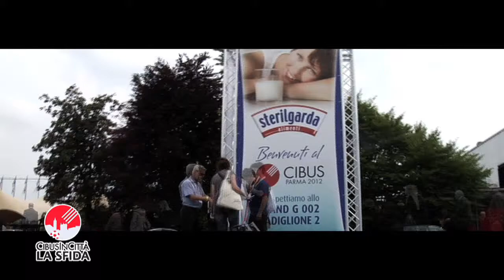CIBUS 2012 Speciale televisivo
Le migliori immagini della XVI° edizione della Fiera Internazionale dell'Alimentazione andate in onda in uno speciale televisivo su Rete 4. Con la partecipazione di chef, sportivi e personaggi del mondo dello spettacolo.